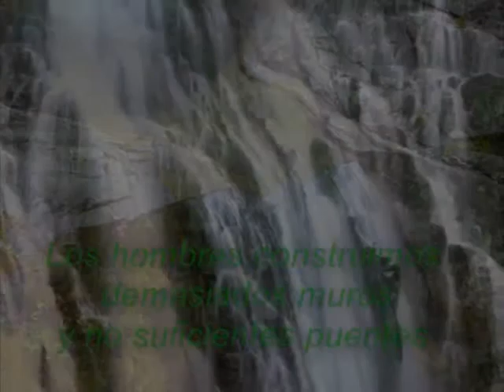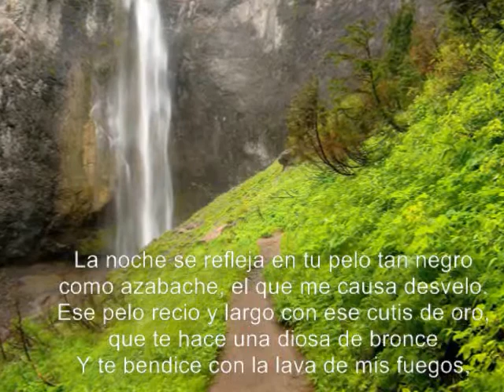YO TE AMO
EXITO DE CHAYANN